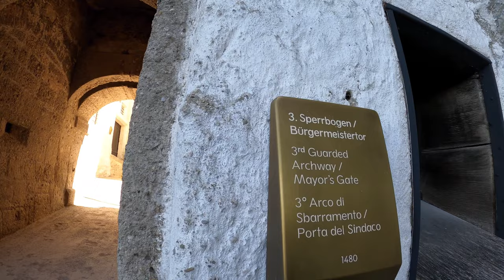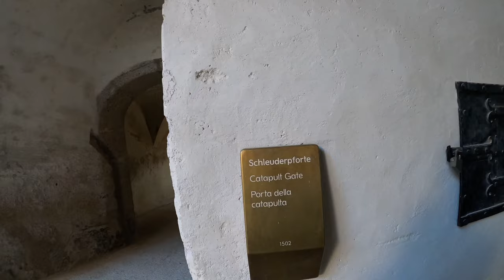Salzburg Tour 4K UHD | Walking & Biking Austria's Best City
The best way to explore this wonderful city is on foot, so take the time to do a walking tour of Salzburg! You'll find out how this small town became one of the most popular destinations in Europe and what it has to offer you.

In this video, you'll get a first-person perspective biking and walking tour of this extraordinary city in Austria in 4K UHD. We will bike from the Hotel Schloss Leopoldkron to the Fortress Hohensalzburg where you will get a tour of the old Salzburg fortress that overlooks the city. Then, we will tour Old Town Salzburg on foot where you will see:

-Love Lock Bridge
-Schloss Mirabell Palace and Gardens
-Getreidgasse
-Residenzplatz Salzburg
-Salzburg Cathedral
-Salzburg Getreidegasse
-Kapitelplatz

Salzburg is a city in Austria. It is located near the German border. The most well-known tourist sites are the Kommodorengarten, Mirabell Palace Garden, and Hellbrunn Palace with its ornate fountains.

Old Town Salzburg was officially added to the world heritage list of Unesco in 1997. The main attraction is the Kommode Garden, a beautiful masterpiece of Baroque gardens designed by Leopold Weithofer.

CONTENTS INCLUDED
0:00 Intro
0:18 Start of Journey -  Leaving Hotel Schloss Leopoldskron
0:40 Biking Through Hans Donnenberg Park
2:52 Fortress Hohensalzburg
6:50 View of Old Town Salzburg from Fortress Hohensalzburg
8:27 Walking Old Town Salzburg
13:26 Love Lock Bridge
15:11 Mirabell Palace and Gardens
18:30 Getreidegasse
20:19 Residenzplatz
20:58 Salzburg Cathedral
21:53 Kapitelplatz
22:39 Biking in Old Town
24:40 Biking Along the Salzach River